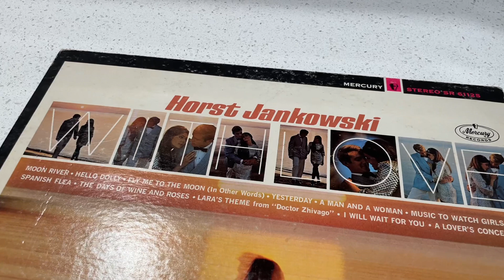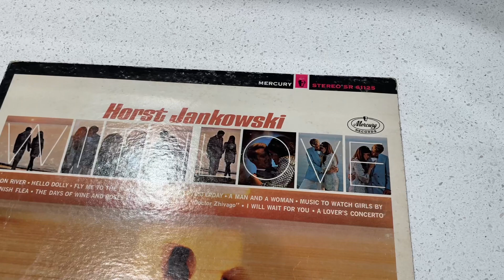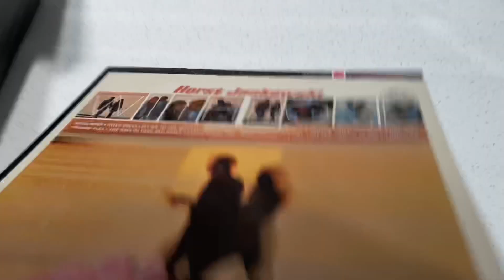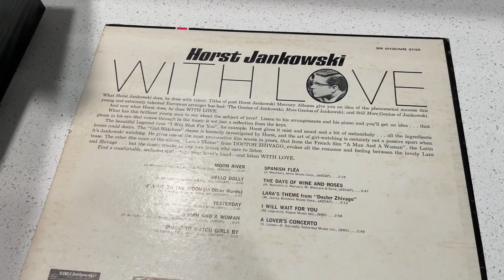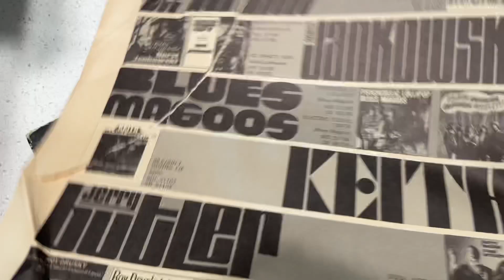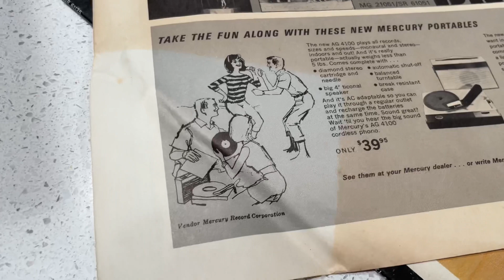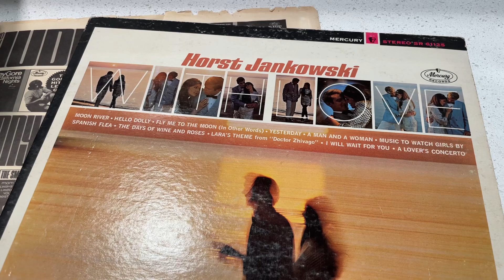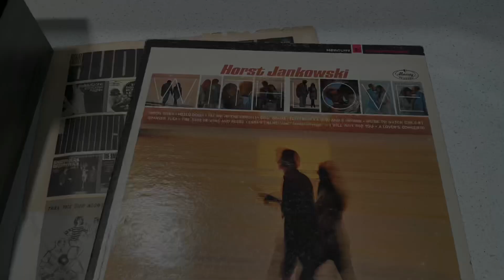First Record Label to Release a Cassette!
This video is not about cassettes! It’s actually about a record… Watch to find out what I’m talking about LOL!

You can now buy Record-ology a cup of coffee!

Record-ology
Littleton, CO
80162